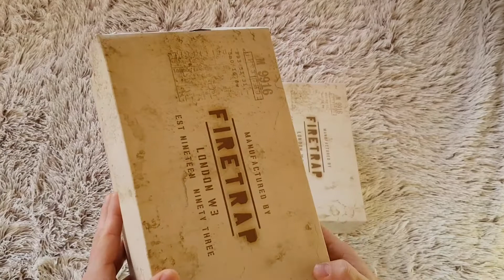Firetrap "Dr Domello" shoes preview unboxing ( incredible color: navy, black, to sell: SportsDirect)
A SportsDirect által árusított Firetrap márkájú, Dr. Domello típusú cipőket tekintettük meg és véleményeztűk.
A Firetrap, Dr. Domello kialakítása illetve tipusjegyei luxusmárkák irányába mutat. A minőségéről a videóban bővebben.
/akció , sale , vásárlás , shopping , unboxing/

Manufactured by: Firetrap   est:1993  unboxing
Trade name: Firetrap  , type: Dr Domello , to sell: SportsDirect

Philippe Cartier Official Brand
Channel: